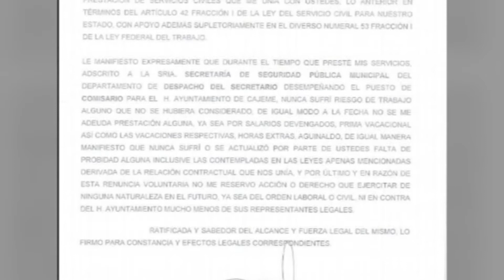Reciclan en Cajeme al secretario de Seguridad Pública